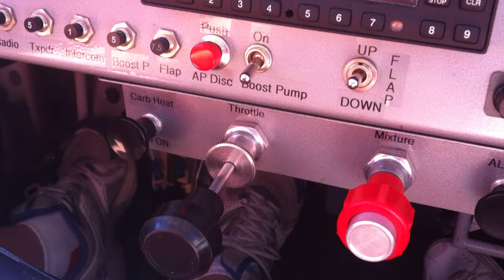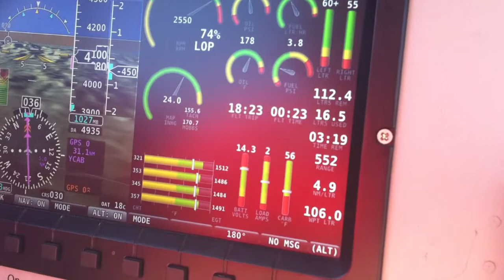Lean V Rich on Carby Temp